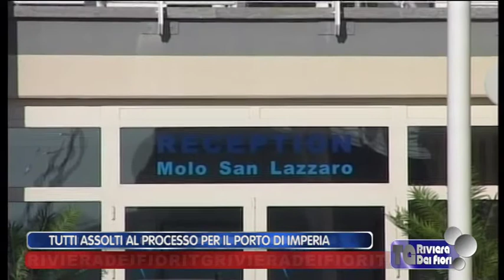TG Riviera dei Fiori del 07 11 2014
Imperia: tutti assolti gli imputati al processo pr la costruzione dell'appodo turistico imperiese. Assoluzione per non aver commesso il fatto per il costruttore Francesco Bellavista Caltagirone, che commosso ha  promesso di completare l'approdo se glielo permetteranno.
Infortunio sul lavoro: un operaio di 50 anni è caduto dal primo piano del ristorante "punto b" di piazza Bresca a Sanremo, locale aggredito dalle fiamme nei giorni scorsi,  su cui si stava intervenendo. Ha assistito alla caduta il figlio dell'uomo, che ha avvertito i soccorsi. L'operaio è stato ricoverato in prognosi riservata nell'ospedale di Imperia. I Carabinieri si occupano del caso per determinare la dinamica dell'infortunio.
Spaccio: i Carabinieri di Vallecrosia hanno arrestato un diciottenne incensurato con l'accusa di detenzione al fine di spaccio di sostanze stupefacenti. E' stato trovato in possesso di 2 grammi di marjuana nascosta negli slip. Nella sua abitazione i militari hanno rinvenuto altri 60 grammi di marijuana, un bilancino di precisione e materiale per il confezionamento della droga. Il ragazzo attenderà agli arresti domiciliari il processo per direttissima.
Lavori: l'auditorium Alfano e il vicino Parco Marsaglia torneranno nella disponibilità dei cittadini per il 2016. Lo ha confermato in consiglio comunale il vicesindaco Leandro Faraldi, rispondendo ad una interrogazione del consigliere Paola Arrigoni, del M5S.
Economia: non è stato raggiunto l'accordo tra i sindacati e la Colussi nella nuova riunione nella sede di Confindustria Imperia. L'azienda ha messo in mobilità 15 dipendenti, auspicando che si possano attivare per il 2015 i contratti di solidarietà. Confermata la volontà della Colussi di non effettuare licenziamenti.
Furto: ignoti hanno sottratto nel reparto di Oncologia dell'Ospedale di Sanremo  un computer e il relativo monitor della postazione collegata con l'archivio digitale delle immagini oncologiche. Il primario, dott. Lazzaro Repetto, ha lanciato un appello affinchè l'importante strumentazione venga restituita al Reparto Oncologico e ai suoi pazienti dal momento che non può essere utilizzata se non nel ramo radiologico.
Ventimiglia: i consiglieri di minoranza hanno chiesto ed ottenuto la convocazione del consiglio comunale il prossimo 17 novembre. Si parlerà della realizzazione del ponte carrabile parallelo all'Aurelia, su cui si è svolto un incontro tra i sindaci di Ventimiglia, Enrico Ioculano e quello di Camporosso, Davide Gibelli.
Sanremo: consiglio comunale  convocato per l'11 novembre alle ore 19.30. Si parlerà delle aliquote Irpef.
Mercatini: tornano domenica 9 novembre dalle 8.00 alle 18.00 i mercatini dell'antiquariato e cose d'altri tempi a Sanremo. Bancarelle in piazza San Siro, Muccioli, Piazza Eroi. Gli appassionati potranno trovare documenti, mobili, libri, cartoline dei "bei tempi andati".